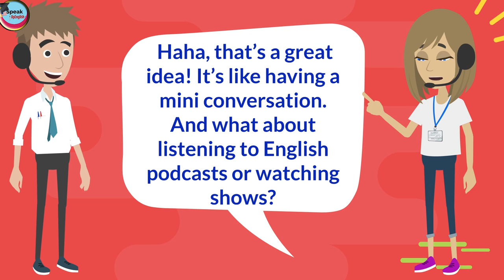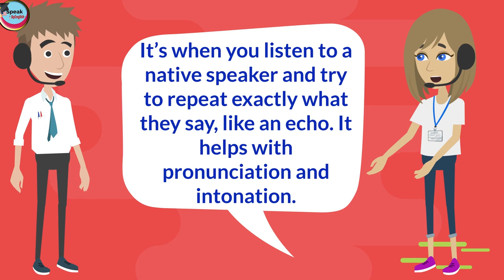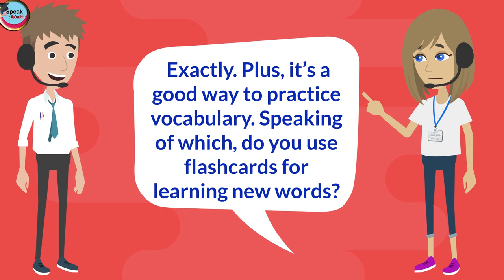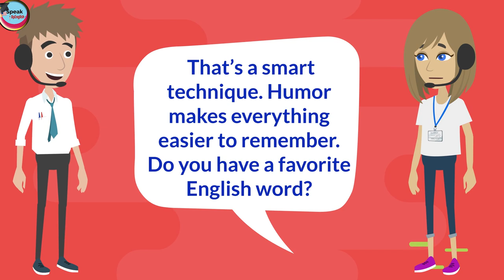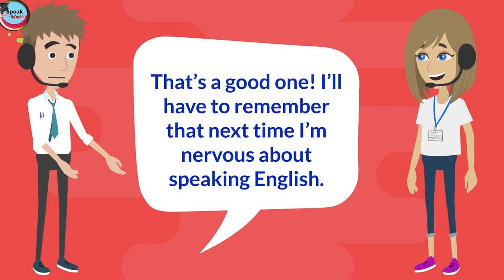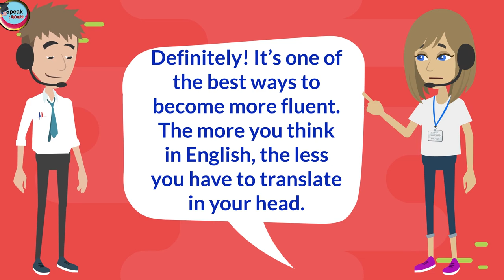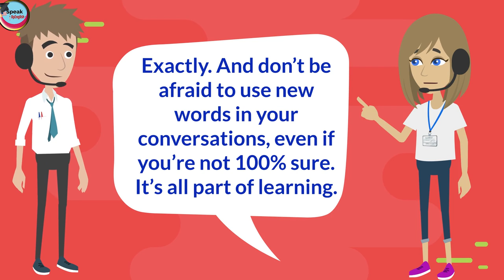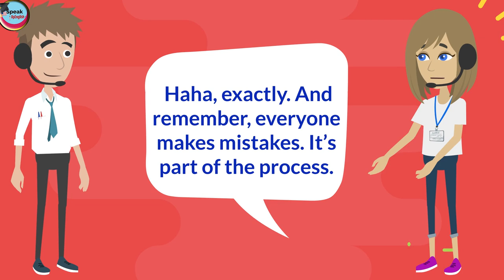English padhne ka tarika | English bolna sikhe | English sikhne ka tarika | Sikhana in English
English padhne ka tarika | English bolna sikhe | English sikhne ka tarika | Sikhana in English so you can improve your English speaking practice as a Native. I hope you can reach your goal very soon.

Welcome to our SpeakupEnglish YouTube channel dedicated to honing your English conversation skills and enhancing your speaking fluency! Are you eager to elevate your ability to communicate effectively in English? Look no further! Our channel specializes in English Conversation Practice and English Speaking Practice, providing invaluable tips, exercises, and real-life scenarios to help you speak English fluently with confidence. Whether you're a beginner seeking guidance on how to speak English or an intermediate learner aiming to refine your language skills, our content is tailored to meet your needs. We offer practical insights, engaging discussions, and interactive sessions designed to immerse you in the language learning process. Unlock the secrets to fluent English conversation with our comprehensive tutorials and personalized guidance. Join us on this exciting journey as we explore strategies, techniques, and resources aimed at empowering you to express yourself fluently in English.